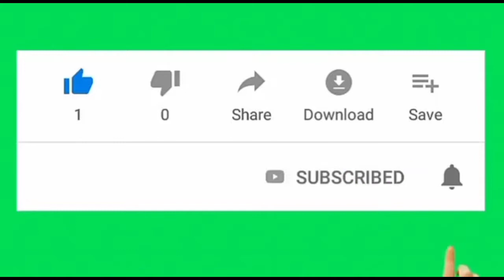Indian house wife 🌷 middle class blog 🥗